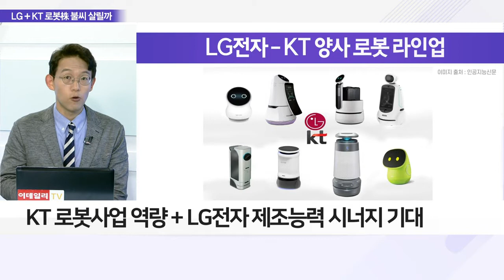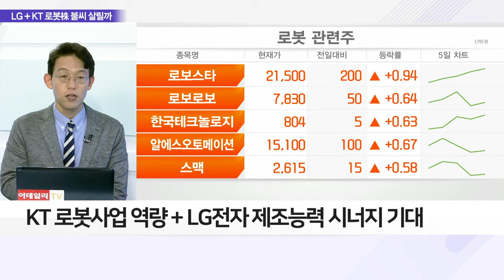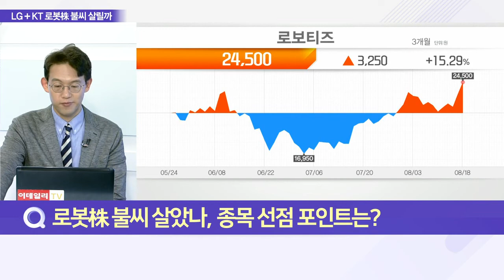LG전자-KT 맞손… 로봇사업 확대 나선다_이슈 파워 (20220818)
Q. LG전자-KT 로봇사업 협력, 신사업 확대 전망은?
Q. 로봇株 불씨 살았나, 종목 선점 포인트는?